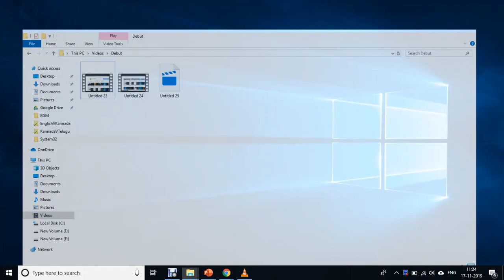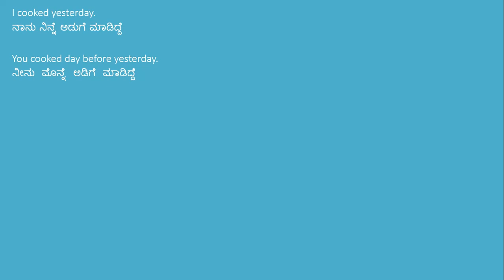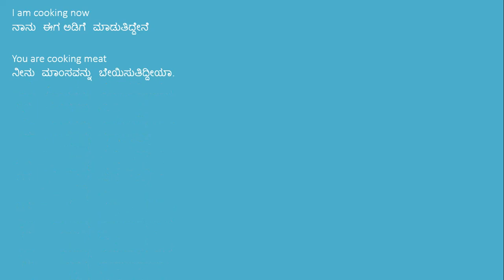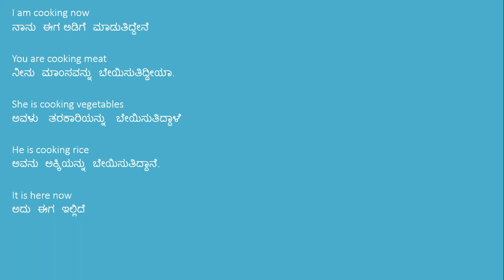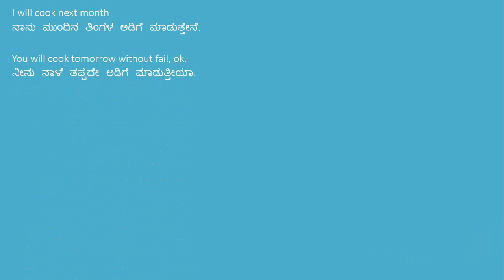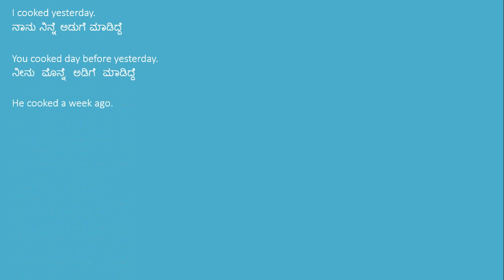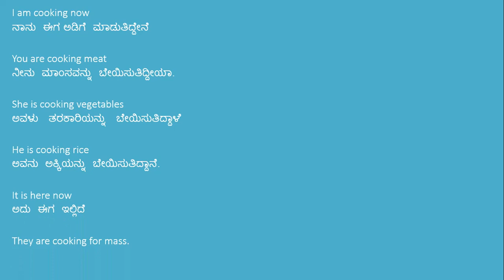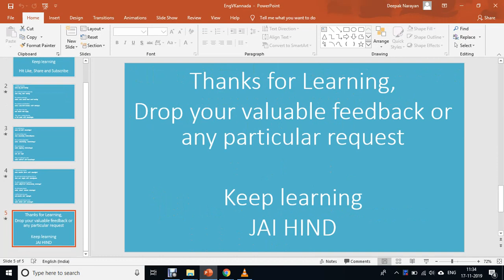Learn English using Kannada part 03 with all 3 tenses Learn learn